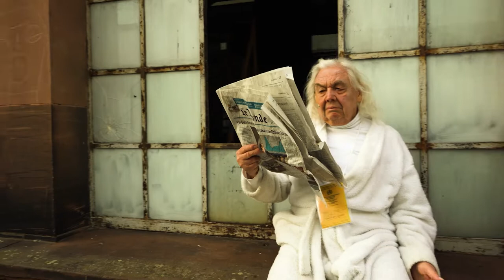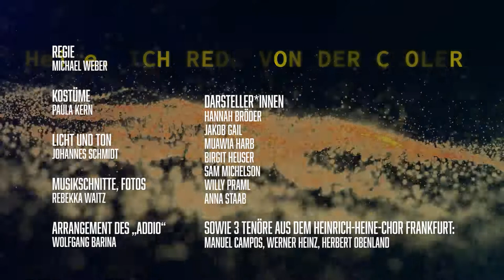CHOLERA Trailer 2022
Aufführungen von
Heine. ICH REDE VON DER CHOLERA wieder im Juni 2022 in Frankfurt und im Juli 2022 in Bacharach im Rahmen des Festivals AN DEN UFERN DER POESIE.

Die Termine in Frankfurt:
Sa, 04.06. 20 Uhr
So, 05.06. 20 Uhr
Mo, 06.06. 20 Uhr (Pfingstmontag)

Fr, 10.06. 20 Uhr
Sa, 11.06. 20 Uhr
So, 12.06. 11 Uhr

Do, 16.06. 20 Uhr (Fronleichnam)
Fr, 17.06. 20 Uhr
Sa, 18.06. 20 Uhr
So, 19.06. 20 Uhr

Die Termine in Bacharach
Trailer: Rebekka Waitz